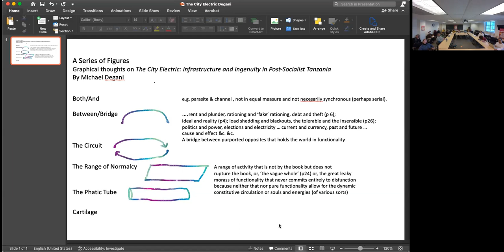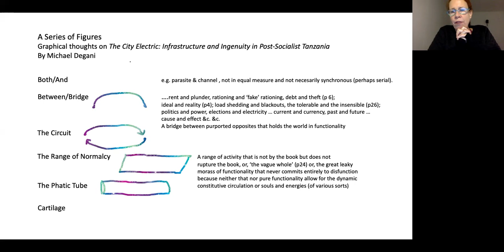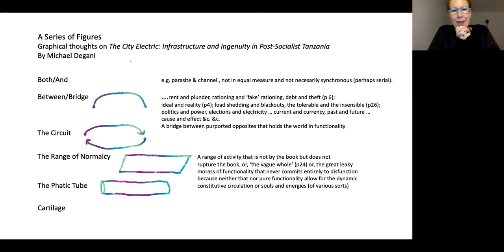"The City Electric" Book Panel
A recording of a book panel on "The City Electric" by Michael Degani, presented by the Johns Hopkins University Department of Anthropology. This panel was held online and in-person on December 2, 2022 and featured as panelists Sabine Mohamed (Johns Hopkins), Mohamed Yunus Rafiq (NYU-Shanghai), Gökçe Günel (Rice University), and Gretchen Bakke (Max Planck Institute for History of Science).